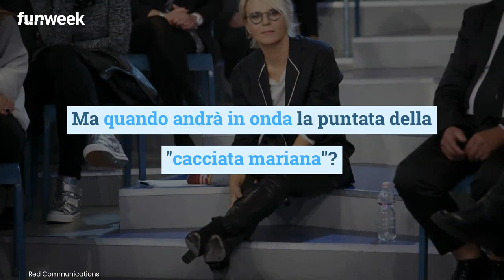U&D, Maria De Filippi caccia tronista: quando andrà in onda la puntata e cosa vedremo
A Uomini e Donne, Maria De Filippi caccia un tronista: ecco di chi si tratta e quando verrà trasmessa l’attesa puntata.

LEGGI ANCHE:-- U&D, ‘scusa se ti sembro matta’: Maria De Filippi reagisce cosí in studio. La sua faccia da guardare assolutamente